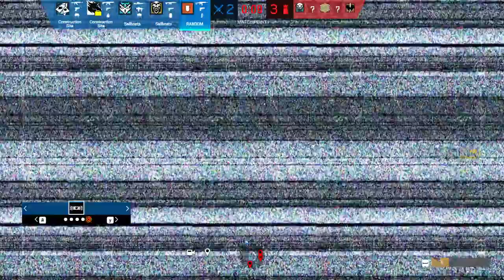Tom Clancy's Rainbow Six Siege - Gameplay #51